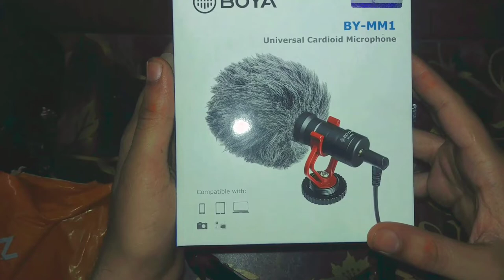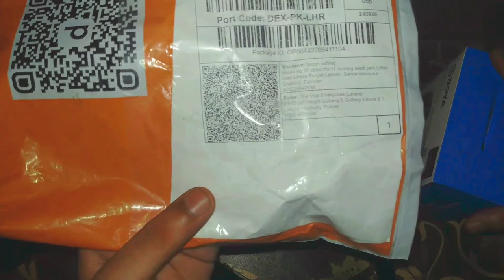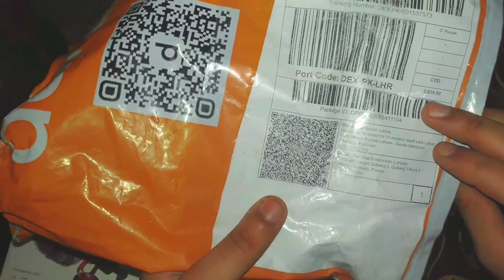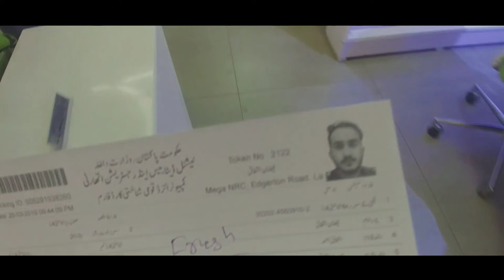First daraz shopping Or RDB ka concert.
Assalamu aleikum Guys My Name Is Faizan Ashfaq. I'm 21 years old. I'm currently living in lahore. I want to become a content creater. So this is my way sharing stories and actually doing what my hearts really want to do. If you like my video then tell me on comments. I'm listen to all of you guys. Thank u